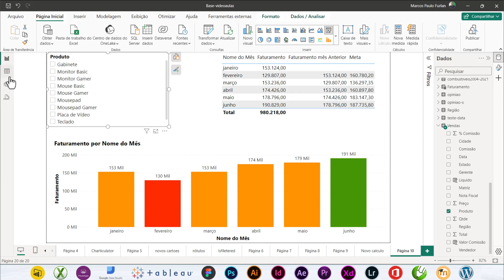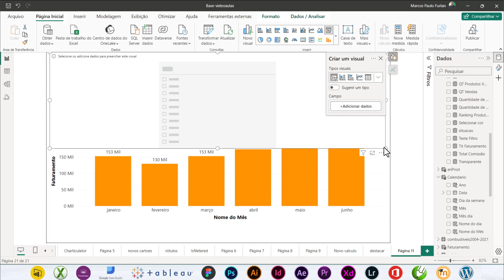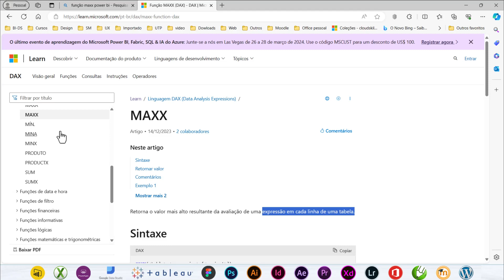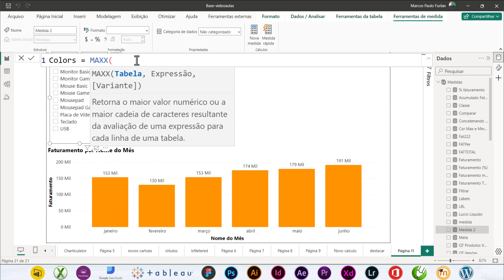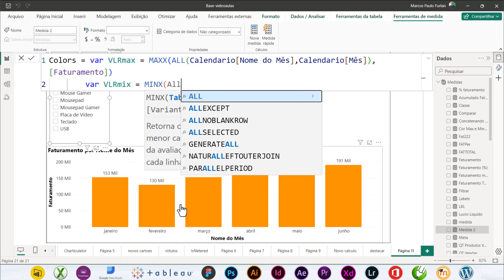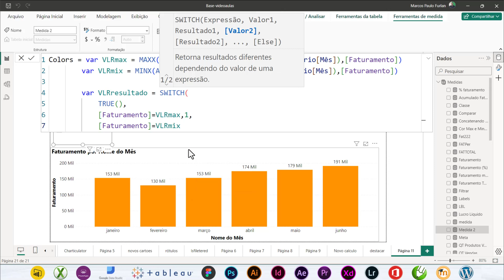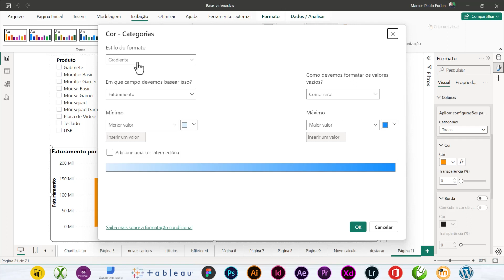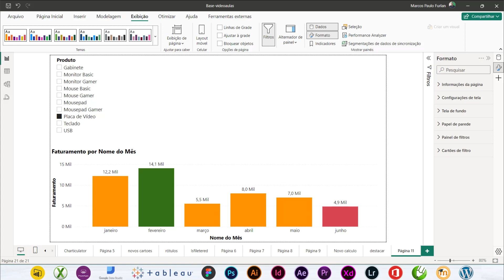Destacar máximo e mínimo no Power Bi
Como destacar os valores máximos e mínimos usando o Microsoft Power BI?
Pois então neste vídeo ensino como criar uma medida usando variáveis para identificar os valores máximos e mínimos dentro de um critério, e como aplicar a medida criada como formatação condicional e assim apresentar de forma visual o conceito.